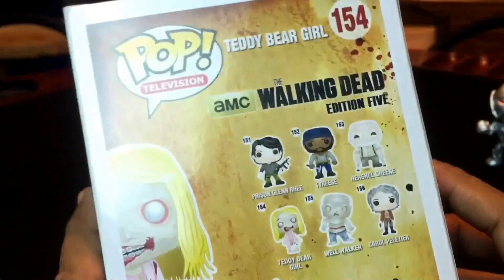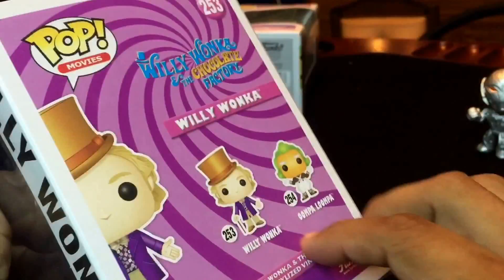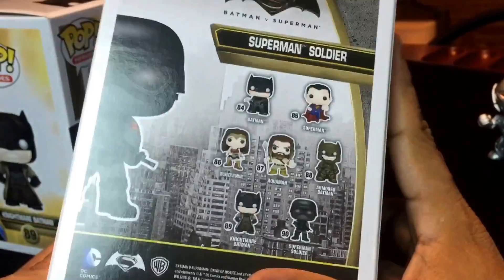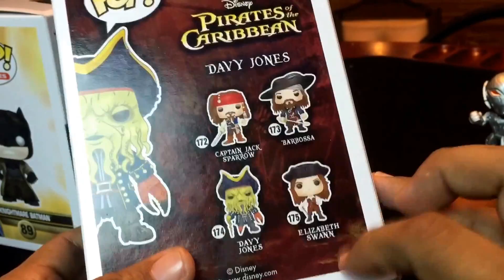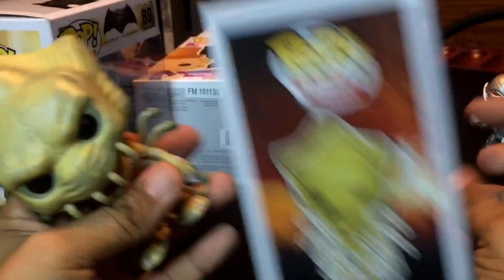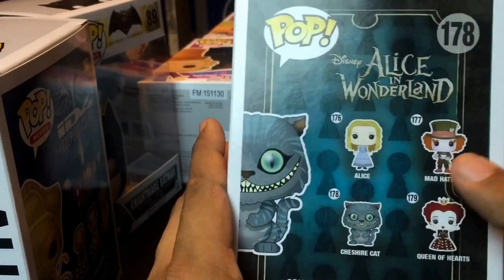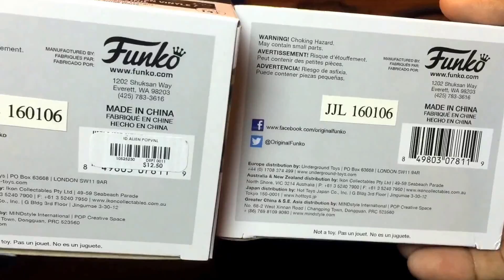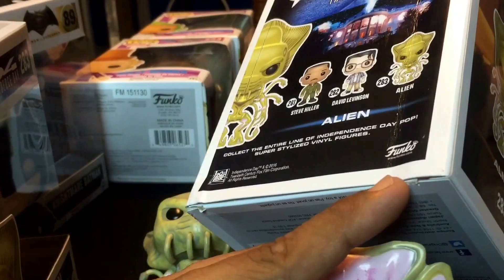Funko Pop! Funko Pop Exclusives hunt and haul in San Antonio TX part 2. Exclusive find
Wifey and I go to San Antonio TX to hunt for some Funko Pop exclusives but find none of the ones we were looking for but we got some great pops.  However, on the last day we find one of the exclusive Pop we were looking for.